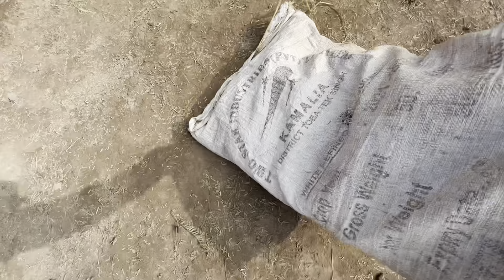Zuru ka sardiyo ky ly bed banaya😂🥰|| white finch feeling not well 🤧